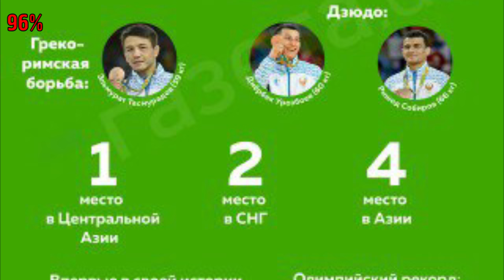Олимпийские чемпионы и призеры Узбекистана в РИО 2016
Ролик с фотографиями всех чемпионов и призеров Олимпийских игр в Рио-де-Жанейро 2016 года из Узбекситана.

Video with photos of all the Champions and medalists of the Olympic games in Rio de Janeiro 2016 from Uzbeksitan.
Кем гордится Узбекистан.

Цель блога: делать интересные или полезные видео на узбекские темы. Рассказать о наших великих людях, красивых местах и просто про нашу культуру.